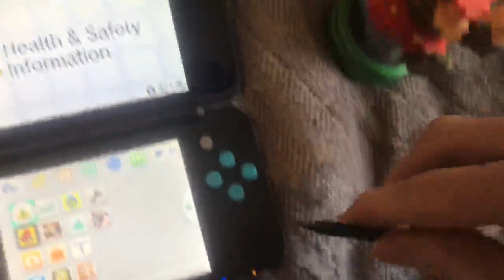Super mario amiibo Still works in 2021! ( Nintendo 2DS ) Playing around With stylus!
Enjoy! :D
{ Intro, }

Minecraft PC name: IceKing703
Minecraft PE name: MountainBoy702
Minecraft Xbox 360 name: IceKing703

ABOUT MY CHANNEL:
day!